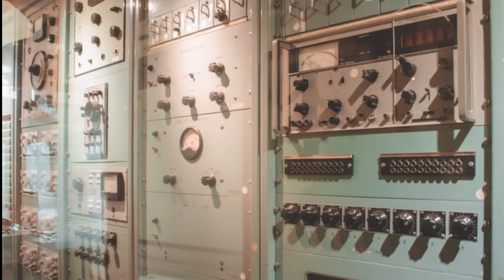Old Computer Images